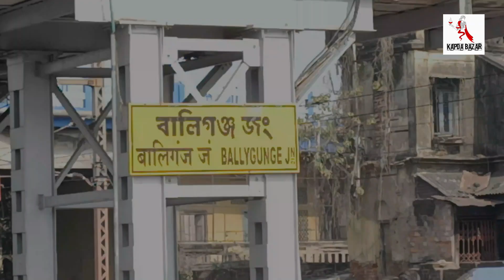Bedsheet Wholesaler in Kolkata (Ballygunge) | Batik/ Jaipur Pure Cotton/ Printed Bedsheet Collection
Batik Bedsheet Wholesaler in Kolkata | Bedsheet & Nighty Wholesale Collection | Saree Collection Kasba.

Shop Details :-
Shop Name       : Saree Collection
Proprietor          : Dipa Banerjee

Address             : 122/7, Jagodhatri Bhavan, Ruby Park East.
                              Jogendra Garden, Hindol Park
                              Kasba ,Kolkata-700078

Opening Timing- 10 A.M to 8 P.M

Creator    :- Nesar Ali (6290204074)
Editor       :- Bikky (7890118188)